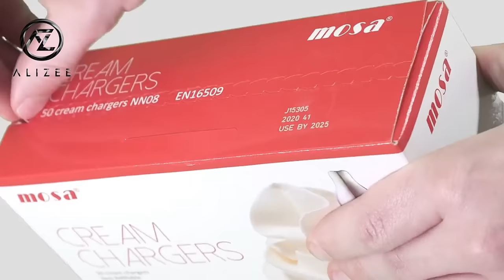Mosa Cream Charger Product display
Mosa Cream Charger has always been the top brand in the wholesale market of Cream chargers, and is very popular in UK, US and other countries!